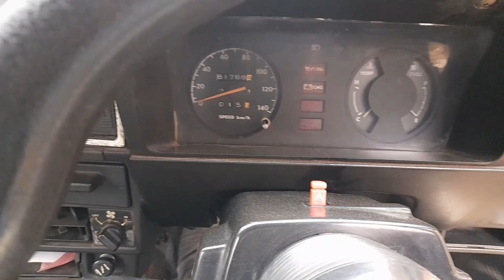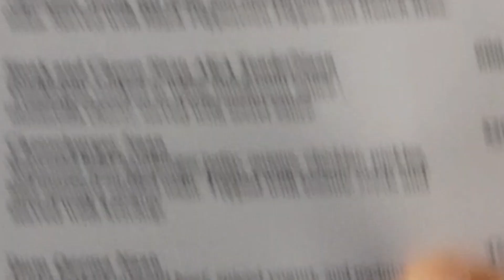Exploring the backstory of Met Up With Salman Imdad | @SalmanImdad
Exploring the backstory of Met Up With Salman Imdad | @SalmanImdad @SalmanImdadPodcast